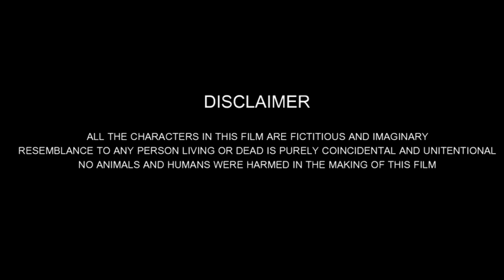फौजी का प्यार || True love || Tarun yadav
we hope u like this video
keep supporting 😊

COMMENT me bato video ksi lagi .